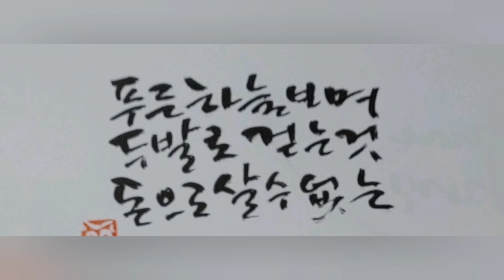행복 캘리그라피영상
매일 아침 눈뜨는 것은
커다란 축복입니다
푸른 하늘 보며 두발로 걷는 것
돈으로 살 수 없는 행복입니다